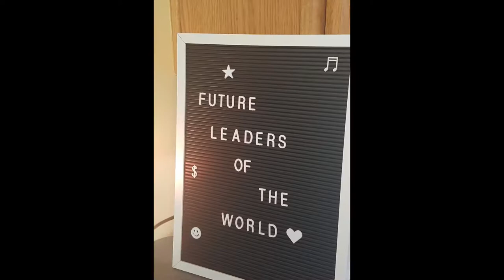MHP Middle School Mural Project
With grant support from the City of Takoma Park, middle schoolers in MHP's summer program designed a colorful mural to create a sense of place and belonging in their community center.